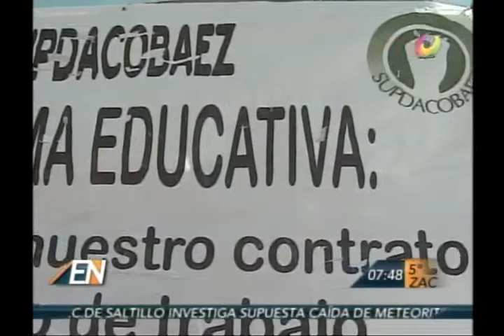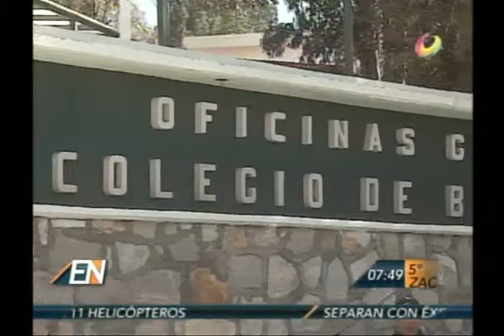El Noticiero - Denuncia lider de SUPDACOBAEZ el incomplimiento de pago de salario y demás prestaciones.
Denuncia lider de SUPDACOBAEZ el incomplimiento de pago de salario y demás prestaciones.